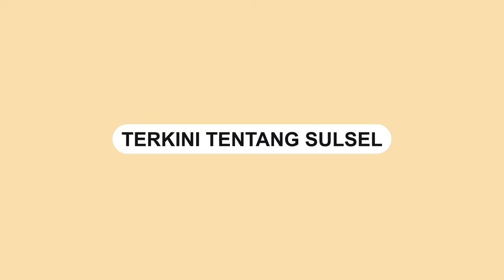Kata Kadishub Kota Makassar Soal